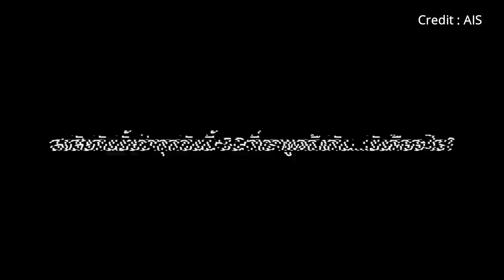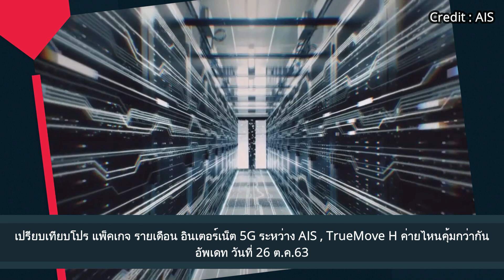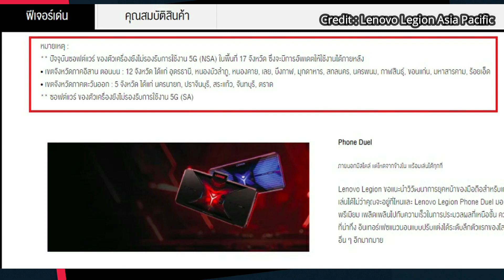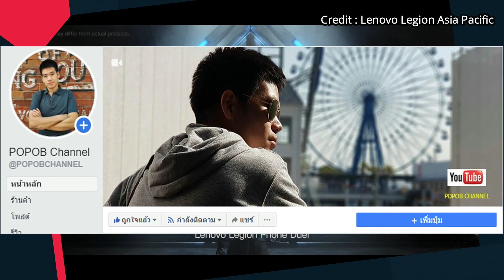เปรียบเทียบโปรแพ็กเกจรายเดือน เน็ต 5G ระหว่าง AIS กับ TrueMove Hค่ายไหนคุ้มกว่ากัน อัปเดตตุลาคม 2563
เปรียบเทียบ โปรแพ็กเกจรายเดือน เน็ต 5G ระหว่าง AIS กับ TrueMove H ค่ายไหนคุ้มกว่ากัน อัปเดต 27 ตุลาคม 2563

มือถือเกมมิ่ง Lenovo Legion Phone Duel ยังไม่รองรับ 5G ในบางพื้นที่ ต้องรออัปเดตซอฟต์แวร์ก่อน